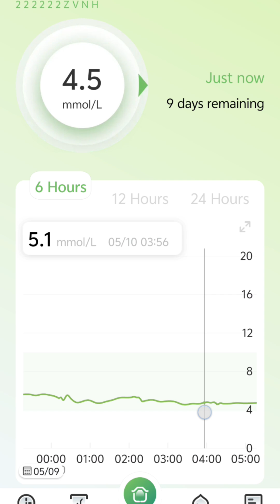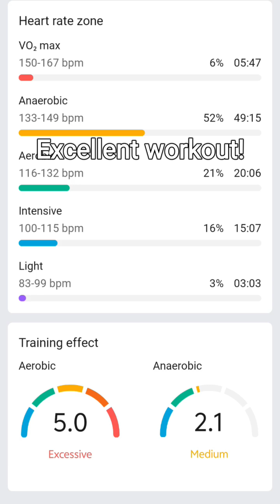Effects of pickleball on my blood glucose, why exercise is essential to reversing diabetes!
Exercise releases stored glycogen in the liver yo be used as fuel for the muscles. Don't worry about this blood glucose spike caused by exercise! It is perfectly normal and helps the body burn the sugar. This caloric expenditure helps you to lose weight.